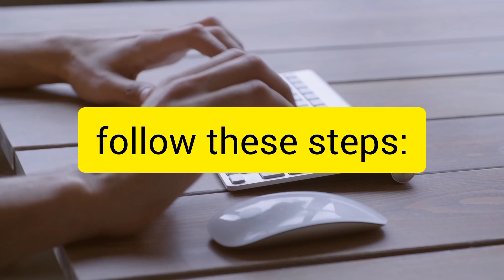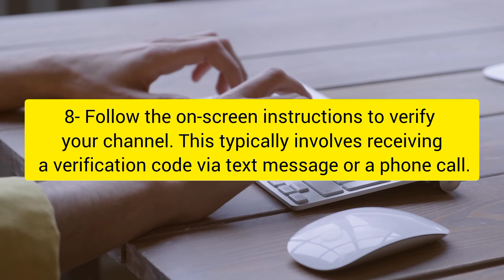How to verify youtube channel on mobile | Easy way to verify youtube channel by bunny tech2